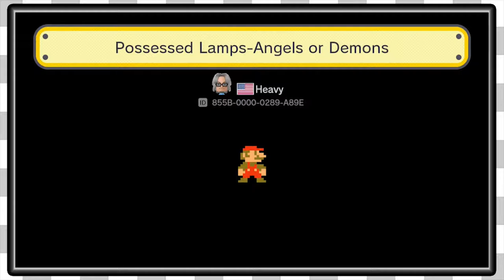Mario Maker Viewer Levels | Finger Blast -EP311-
Oh ya... Were also joined by Mel's friend Liv (Not really John Mayer :-(. )